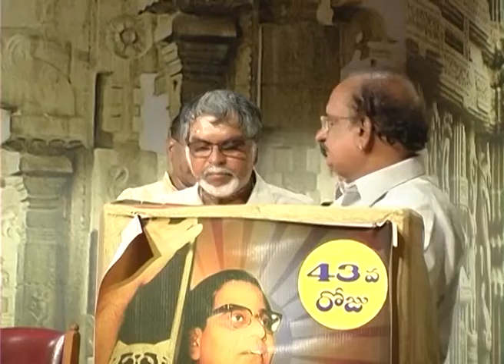SPEECH BY SRIANILKUMAR